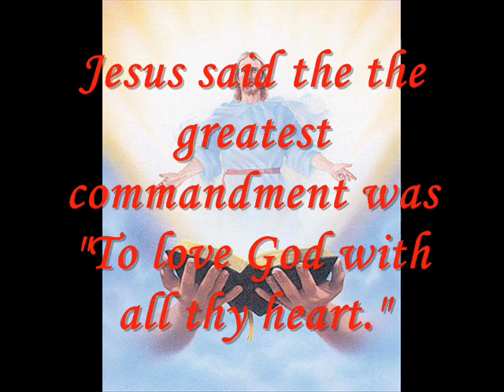Amazing Fact: Blunder 2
Which is the greatest commandment?

See Ellen White quote in "Early Writings, p. 65"